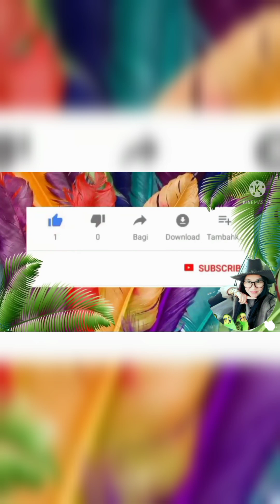กับข้าวบ้านๆในสวนเรา ช่วงนี้ฝนตกบ่อยๆ